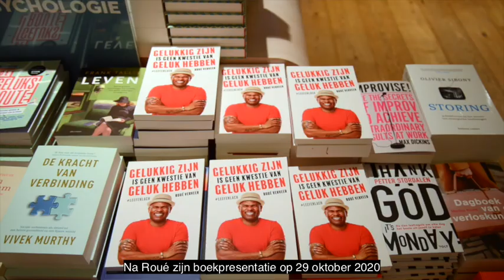Roué Verveer - Gelukkig zijn is geen kwestie van geluk hebben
Na afloop van de boekpresentatie "Gelukkig Zijn Is Geen Kwestie Van Geluk Hebben", terug te zien is via de Facebookpagina van Scheltema, ging Scheltema in gesprek met Roué Verveer over zijn nieuwe boek. Een boek geïnspireerd op zijn eigen programma Heppie de Peppie.
Roué vertelt over zijn eigen ervaringen en wat men van het boek kan verwachten.